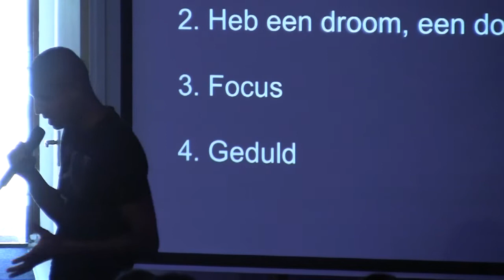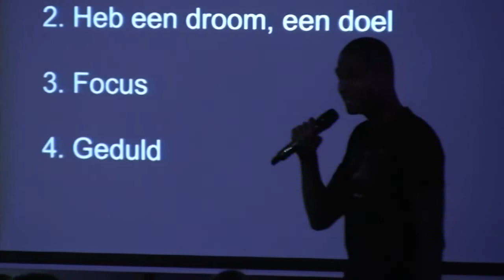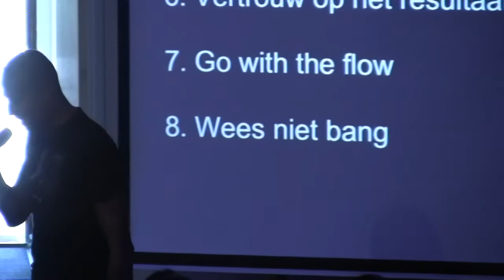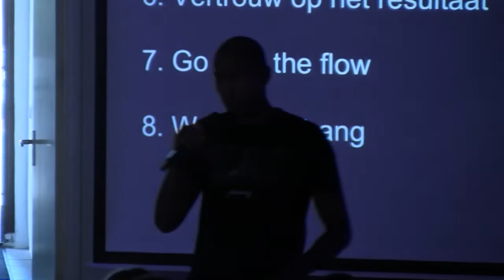Buitengewoon! Leef nu, own the moment! - Musa Haumahu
Preek van Musa Haumahu in ParkCity Church.